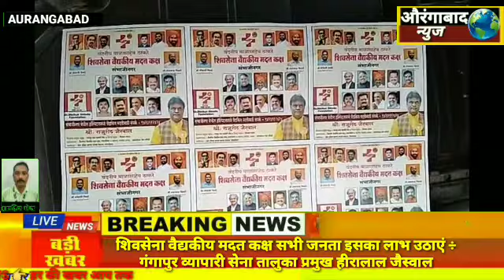शिवसेना वैद्यकीय मदत कक्ष सभी जनता इसका लाभ उठाएं•••?गंगापुर व्यापारी सेना तालुका प्रमुख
हीरालाल जैस्वाल